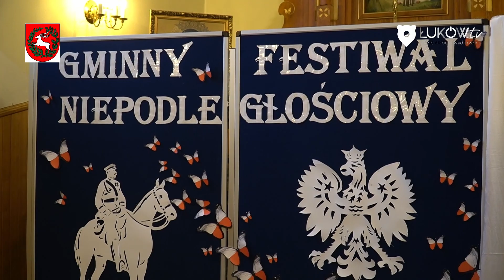Gmina Łuków. Festiwal Niepodległościowy w Zarzeczu Łukowskim